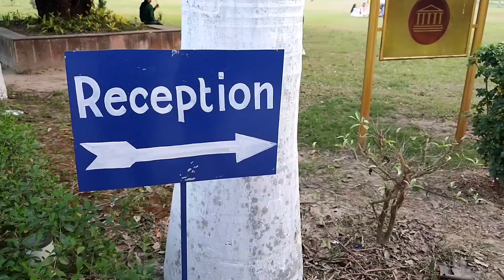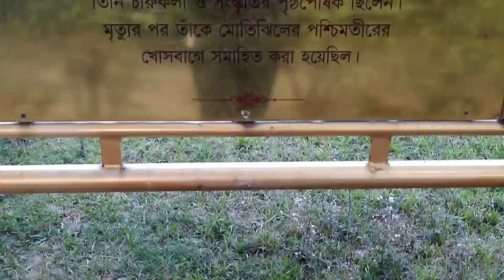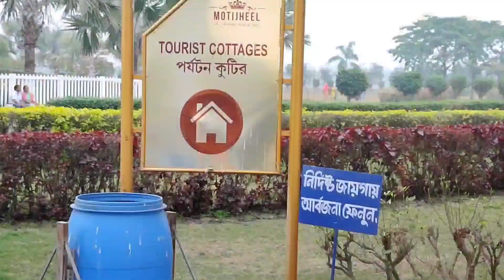মতিঝিল পার্ক | New Motijheel Park in Murshidabad | Couple Park | Subrata Sokhi Vlog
Murshidabad tour plan | Murshidabad tour | Murshidabad Hazarduari | Katra masjid Murshidabad | Katra masjid video | Jahan kosha kaman  | Fauti masjid | Kathgola Bagan Murshidabad  | Kathgola Bagan Bari   @Wanderer AASIQ

MURSHIDABAD
The last capital city of independent Bengal before British rule was named after Nawab Murshid Quli Khan, the Dewan of Bengal, Bihar and Orissa. Situated on the banks of the Bhagirathi, it is a city of splendours and is famous for its silk. It was made the capital of Bengal in 1717. The British shifted the capital to Kolkata in 1773.

MOTIJHEEL PARK:
Motijheel, the cradle of British rule in India, stands witness to a remarkable turning point in Indian history. A 350 acre oxbow lake formed out of an abandoned bed of river Bhagirathi, the Motijheel, derived its name from extensive pearl cultivation during the Nawabi period. The Jheel was famous for raising golden tinted pearls extracted from unino margaritifera species.

Places to visit in Murshidabad :
HAZARDUARI PALACE
NIZAMAT IMAMBARA
MADINA MASJID
JAFRAGANJ CEMETERY
KATRA MASJID
MOTI JHEEL
NASIPUR ROYAL PALACE
KHOSH BAGH
KASHIM BAZAR
ROSHNI BAGH
KATGOLA PALACE
JAHANKOSHA CANNON
MOTIJHEEL PARK
THE BATTLEFIELD OF PLASSEY
KATHGOLA
KIRITESHWARI
NASHIPUR AKHRA